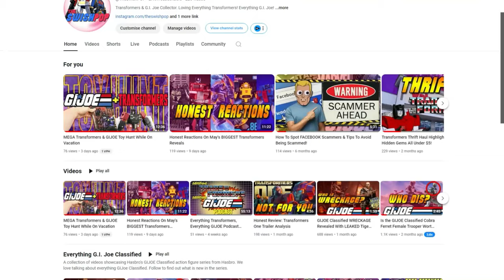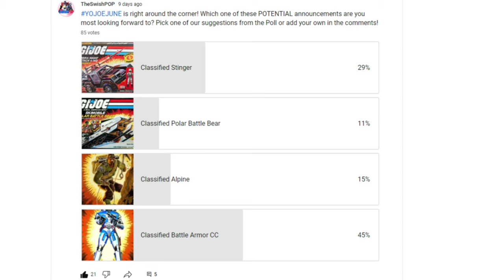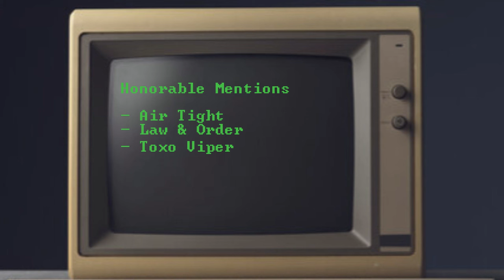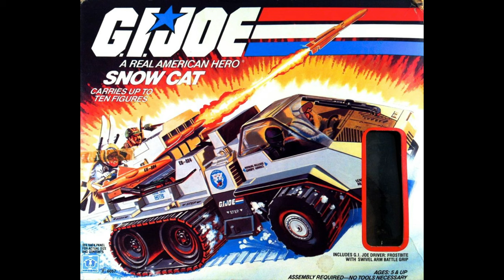"MUST SEE" GIJOE Classified YOJOEJUNE 2024 Predictions!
Hasbro is about to kick off YOJOEJUNE 2024, and here are all of our GIJOE CLASSIFIED Predictions.

Amazon (US) Storefront
Amazon (Canada) Storefront

Amazon Wishlist: